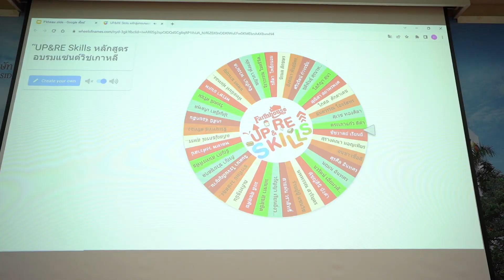UP & RE SKILLS อบรมแซนด์วิชเกาหลีและเบอร์เกอร์ “ทำง่ายขายปัง” โดยฟาร์มเฮ้าส์ กับ มติชน อคาเดมี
งาน UP & RE SKILLS  อบรมแซนด์วิชเกาหลีและเบอร์เกอร์ “ทำง่ายขายปัง”  โดยฟาร์มเฮ้าส์ กับ มติชน อคาเดมี จับมือมอบความรู้ เสริมทักษะให้ผู้ประกอบการ นำไปใช้ต่อยอดในการทำธุรกิจ จัดขึ้นที่ โรงงานขนมปังฟาร์มเฮ้าส์
ทั้งนี้ได้เชิญผู้เชี่ยวชาญที่มีความรู้ และมีประสบการณ์ในการทำธุรกิจแซนด์วิช “เหมียว เจ้าของร้าน 232 Factory” มาร่วมแชร์ประสบการณ์ เทคนิคการทำ การขายแซนด์วิช ให้ขายดีขายปัง เริ่มตั้งแต่ขั้นตอนการเลือกวัตถุดิบไปจนถึงการคิดต้นทุนขาย

ยังมีผู้เชี่ยวชาญด้านการตลาดออนไลน์ “แนน เจ้าของร้าน พี่เขียวข้าวเหนียวห่อ” ที่กำลังโด่งดังในช่องทางโซเชียล มาบรรยายและให้ความรู้เรื่องการสร้างแบรนด์ให้แตกต่างและเป็นที่จดจำ

และยังสาธิตเทคนิคการถ่ายภาพและวิดีโอลง Tiktok เพื่อกระตุ้นยอดขาย เพิ่มมูลค่าสินค้า เพื่อชีวิตที่ดีขึ้นและรายได้มากขึ้น ตามจุดประสงค์ของโครงการ ที่มุ่งเสริมคุณภาพชีวิต ดัชนีความสุข และจีดีพีของประเทศไทย ให้เติบโตตามเป้าหมายของ “โครงการ ฟาร์มสุข กับ ฟาร์มเฮ้าส์” ภายใต้แนวคิด “กินดี ชีวิตดี สุขภาพดี”
ผู้เข้าร่วมอบรมยังได้เข้าเยี่ยมชมกระบวนการผลิตขนมปังฟาร์มเฮ้าส์ ที่ทันสมัยที่สุดในเอเชียตะวันออกเฉียงใต้